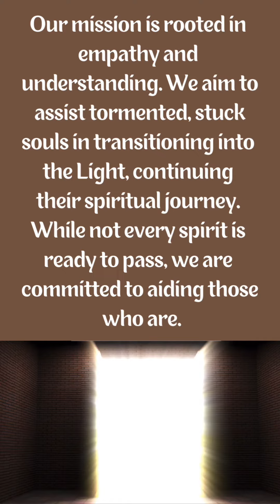Blue Heavens Paranormal - Our Mission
Blue Heavens Paranormal - who are we? How can we assist You at your haunted location?

Blue Heavens Paranormal are sisters Michelle & Angela.  We work with our Spirit Team of Loki, Archangel Lucifer, Archangel Metatron,  Krishna, some of their aspects like Lokaous & Markus, our friend Cosmo and other Spirits who join our team of Lazarus. We invite God, Archangels, Ascended Masters, Spirit Guides, Teachers, and the Holy Spirit & Christ Consciousness to surround and protect us.  Our intention is to use empathy & understanding to find these tortured stuck souls, and pass them into the Light to continue on their Spiritual Journey. Not all Spirits will want to pass, but we are here for the ones that do. Join us on our journey 🌈